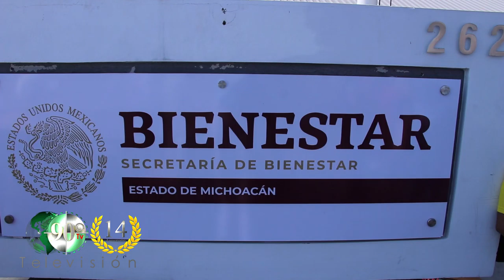Uso electoral de programas sociales es delito grave, recuerda Bienestar ante inicio de campañas